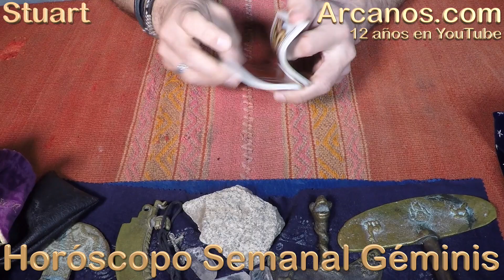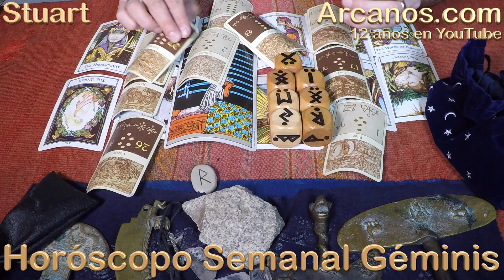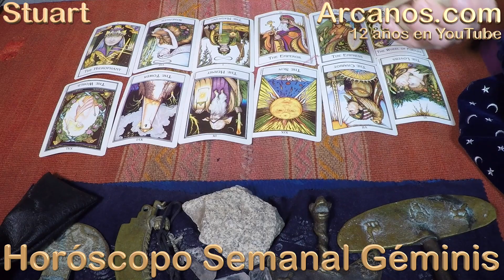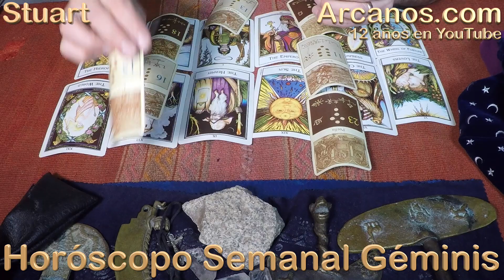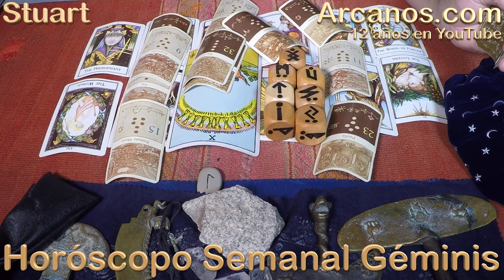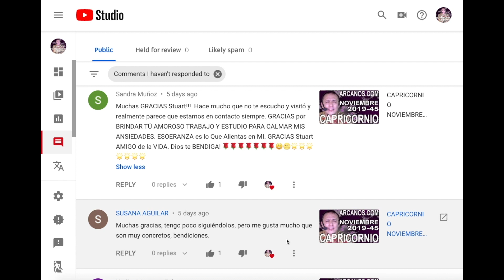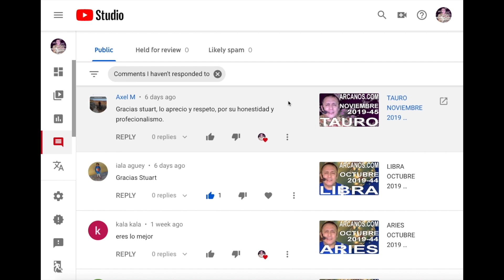GEMINIS NOVIEMBRE 2019 ARCANOS.COM - Horóscopo 10 al 16 de noviembre de 2019 - Semana 46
TESTIMONIOS YOUTUBE

(633)
Ionela elena Elena
' Gracias 🙏'

(518)
anita Barrera
' Muchas grasias bendiciones maestro grasias por sus consejos exelentes lecturas 👍'

(864)
Sujey Alexandra Rueda Cerrato
' Genial, buen horoscopo. Saludos desde Nicaragua.'

(1368)
Carmen Guevara
' Más acertado...IMPOSIBLE!! Definitivamente estoy decidida a cambiar mi actitud y obvio hubo gente que no debió estar en mi vida..eres cáncer? Jejeje es que aciertas como si fuera tu signo, bendiciones!'

(264)
Nadiel Talia Mejia Perez
' Super acertado , muchas gracias 😉'

(491)
angelica diaz
' GRACIAS DIOS TE BENDIGA AL TRIPLE'

(534)
Suvsav25 mexico
' Stuart que placer escuchar de nuevo tus predicciones me encantan'

(814)
Cecilia Ruiz
' Es verdad'

(1517)
Rosario Rojas
' Google le ase onor al arcano cuando dice que es el mejor y no sólo eso sino nivel mundial completo y asertadisimo el único que te lanza la pura verdad buena omala aún que duela Gracias Estuar por ese tiempo tan valioso que nos regalas 👍'

(1362)
EL GATO De Mendoza
' Felicidades a Arcanos.com y a Usted Stuart por estos años, como lo dije hace 2 videos, este horoscopo es el mas completo, ademas no solo se centra en las finanzas y el trabajo, sino en la salud y el amor, ademas esos dados georunicos lo hace el unico Horóscopo. Arcanos.com el Horóscopo mas completo y unico a nivel mundial.'

(693)
Maria Pacheco
' Hola Stuart intento escucharte siempre que tengo la oportunidad,siempre acertas en las cosas que as cartas proyectan para mi o alguna otra persona que conozco,gracias por tu trabajo y dedicacion ,muchas bendiciones.'

(748)
daleu46
' Gracias por tus consejos muy acertados 😊'

(172)
Nach Falter
' Es tal cual !!! Soy mujer de Libra y me enamoré de un hombre de Aries ( menor que yo 5 años ). Pero sólo me despreció.'

(359)
Ligia Villasmil Gómez
' Fiel seguidora.me encantan tus horóscopos y la manera de hablar .eres tan profecional.un saludo'

(930)
Sandra Muñoz
' GRACIAS Stuart! Por tu dedicacion y trabajo. Dios te BENDIGA!'

(1171)
Dios me protege
' Hola Stuart gracias por esas predicciones por lo menos ya se que es un amor nuevo que no conozco jjj así que a esperar aver 👍'

(858)
chiyos2009
' Excelente el Arcano Stuart'

TESTIMONIOS FACEBOOK

(17)
MARI Treki Castillo
' CERTERO LO KIERO MUCHO GRACIAS X TUS CONSEJOS EN REALIDAD ME DADO CUENTA Q ERES UNICO'

(8)
Javier Aceves
' Extraordinario, facilidad de interpretación, y entendimiento, la manera más correcta de predecir el presente y el futuro '

(9)
Yanet Cortes
' Es tan preciso que aveces me da miedo escucharlo me encanta. Gracias'

GEMINIS (Amor Parejas, Amor Solteros, Amor Ex-Parejas, Trabajo Profesión Empleados, Trabajo Desempleado buscando, Dinero Negocios Finanzas)